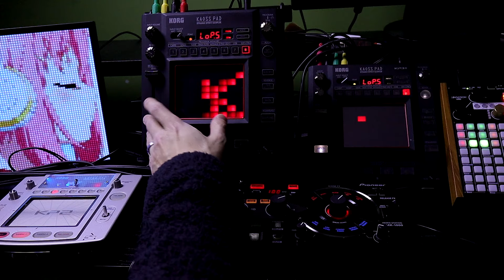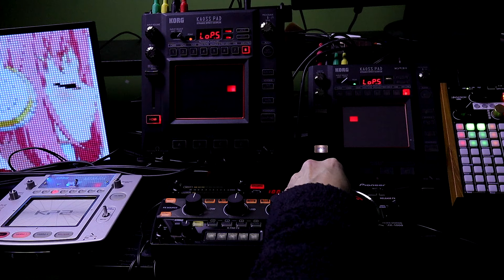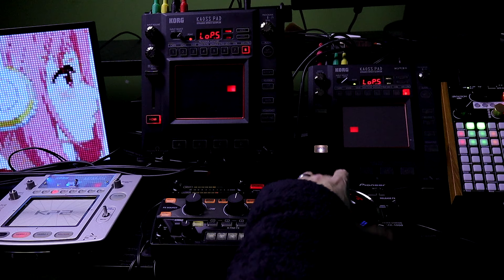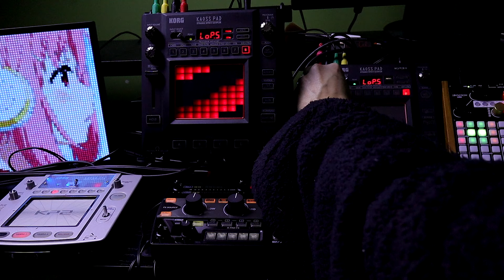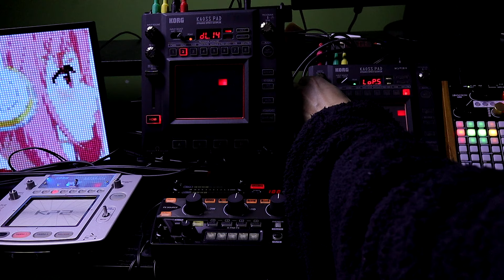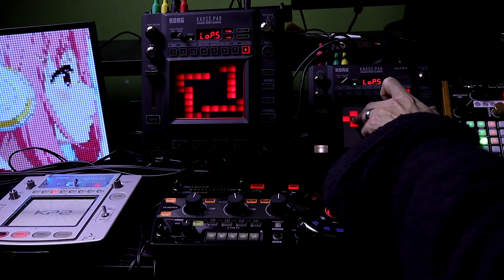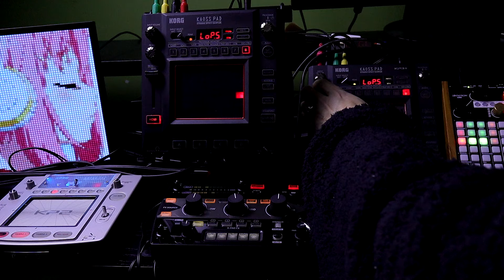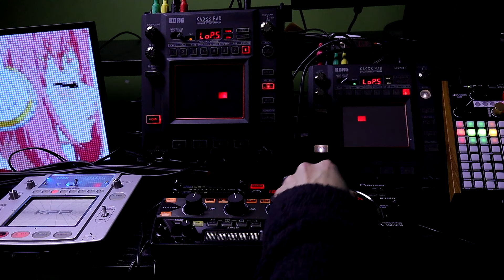WHAT HAPPENED WHEN I PLUG IN THREE KORG KAOSS PADS // PIONEER RMX1000 KP2 KP3 KP3+ JU06 DELUGE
Just thought it would be fun to try hooking in all of my Korg Kaoss Pads together in a chain. Like a mad scientist sonic experiment. For the KP3+ KP3 I mostly used the loop5 FX and the FX level knob. Kp2 was on a reverb fx. Here are the results.

Here's the routing: DELUGE MIDI - ROLAND JU06 - ROLAND MX1 - PIONEER RMX1000 - DELUGE - KORG KP3+ - KP3 - KP2